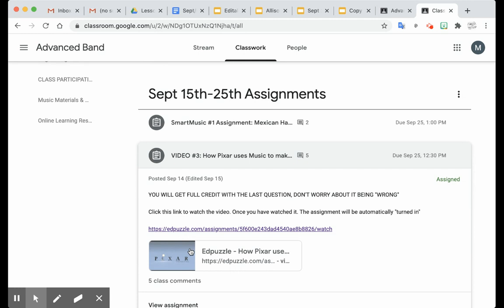How to Watch EdPuzzle videos via Google Classroom